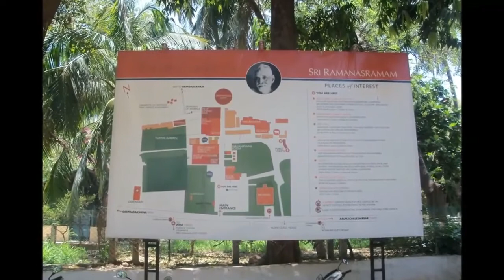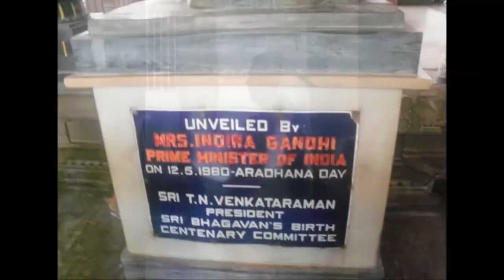miracles around raman maharshi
Swami Anand Arun talks about Raman Maharshi and the mysteries around him and his love toward animals on a radio program